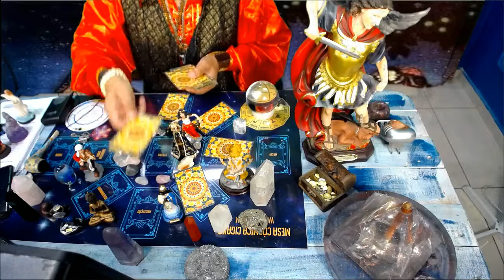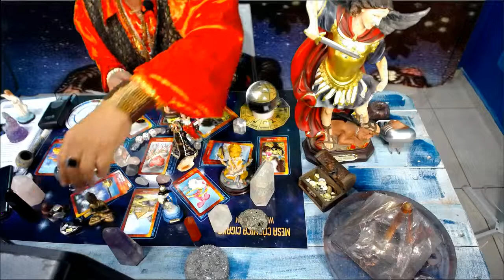PROSPERIDADE, SAÚDE, AMOR, ABUNDÂNCIA E FÉ COM A MESA CÓSMICA CIGANA